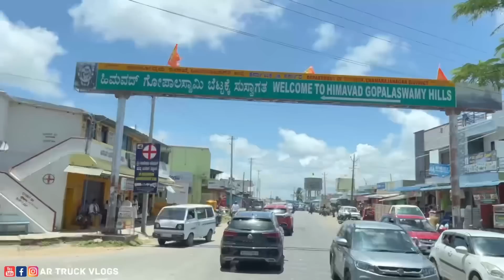ರೋರೋ ಟ್ರೈನ್ ಟ್ರಿಪ್ completed | ಕೇರಳದಿಂದ ಬೆಂಗಳೂರುವರೆಗೂ ಕಾಲಿ ಬಂದ್ವಿ | kannada truck vlogs